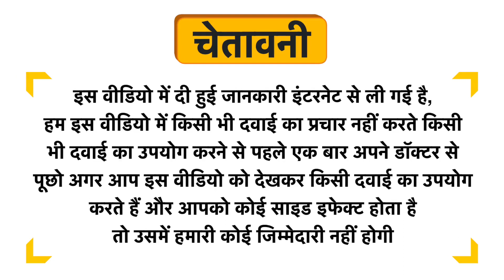Wheezal Aqui-Care Berberis Complexion Drop Uses in Hindi | Side Effects | Dose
Wheezal Aqui-Care Berberis Complexion Drop Uses in Hindi | Benefits | Side Effects | Dose